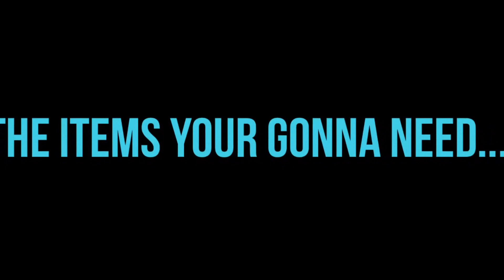How To Crochet Hair For Beginners ( STEP BY STEP )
In this video I will be showing how many cornrows I did and step by step how to crochet.